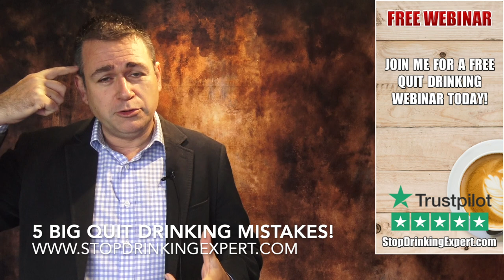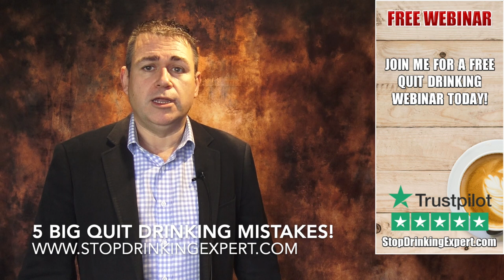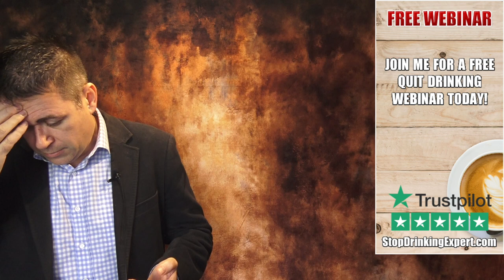5 Big Mistakes People Make When Quitting Drinking Alcohol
5 Big Mistakes People Make When Quitting Drinking Alcohol

Millions of Americans -- 15.1 million, to be precise -- struggle with alcohol addiction and alcohol abuse every year.

If you struggle with either of these issues, it can be hard to figure out the best approach to give up your drinking habit.

There's no one-size-fits-all approach to stopping drinking, of course. But, many people find that they can benefit from starting a new hobby.

Read on to learn how taking up a hobby can help you get or stay sober and continue on your journey toward self-improvement.